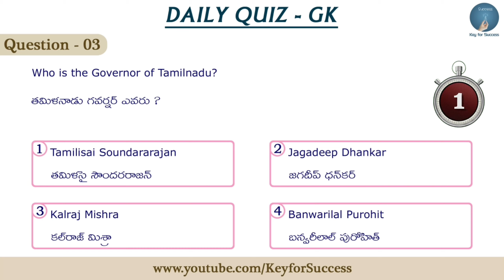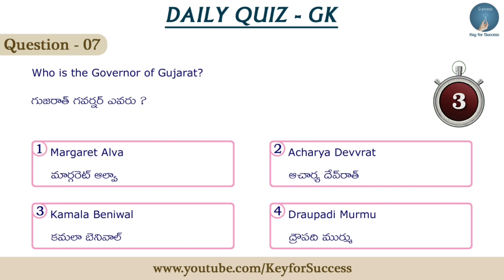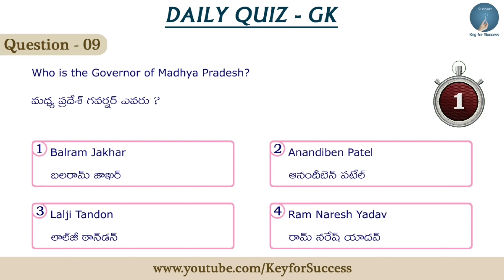Daily Quiz || GK || 08-07-2020 || Governors - 1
Governors of INDIA
Daily General Knowledge Quiz 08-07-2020

APPSC || TSPSC || SI & Constables || SSC (All Grades) || RAILWAYS || GRAMA/WARD Sachivalayalu || JL || DL || GROUP IV || VRO || VRA || Panchayat Secretary

~Key for Success Team